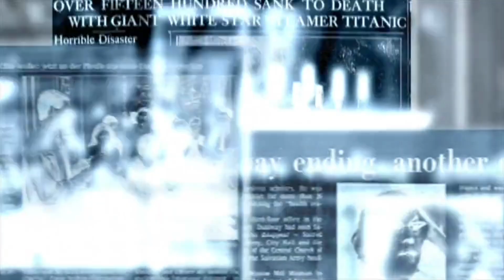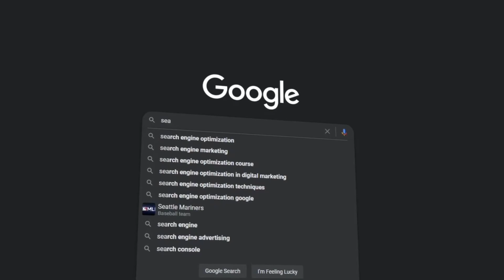How @dhruvrathee Dominates YouTube : His SECRET to Beat the YouTube Algorithm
Welcome to Dhruv Raatee Channel Analysis! Dhruv Raatee has managed to strategically beat the YouTube algorithm and gain millions of views and thousands of subscribers on his channel in a short time. As of 2024 he has 22.7million+  subscribers (at that time of writing this). In this channel analysis video I'll explain the 4-Step Formula that Dhruv Raatee used to beat the YouTube algorithm that you can apply to your channel and grow on YouTube!

Free To Use Music for Video
Editing background:
motion background:
I used Background music